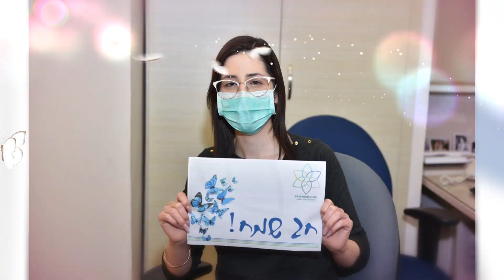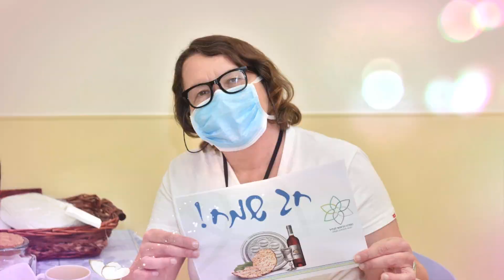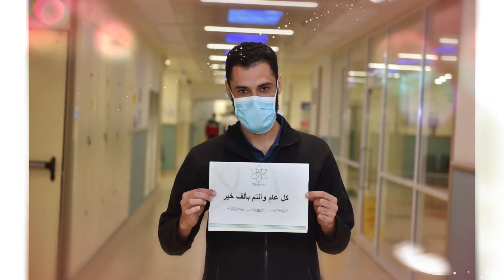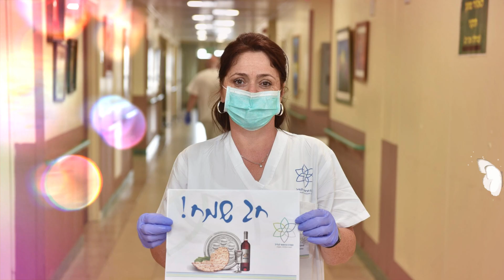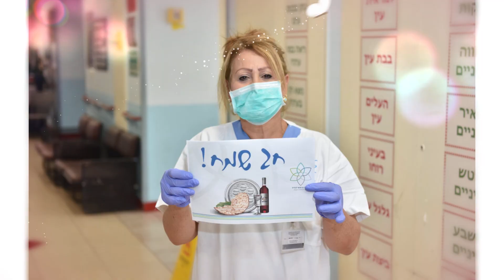חג פסח שמח מהמרכז הרפואי לגליל